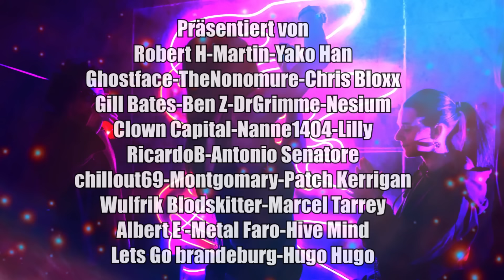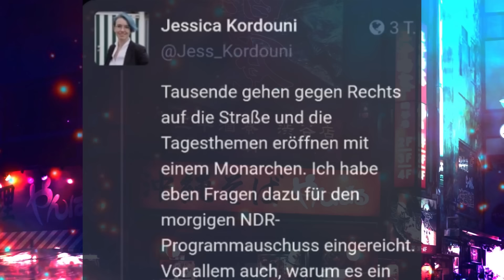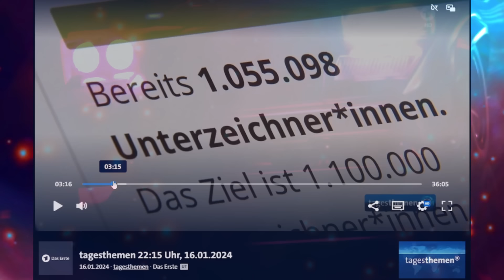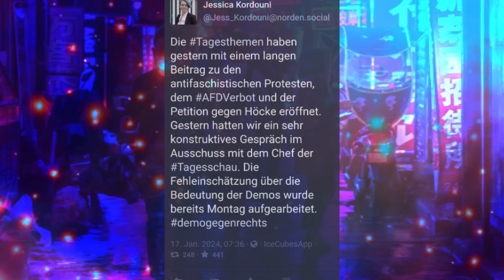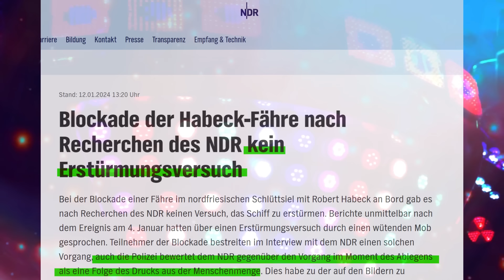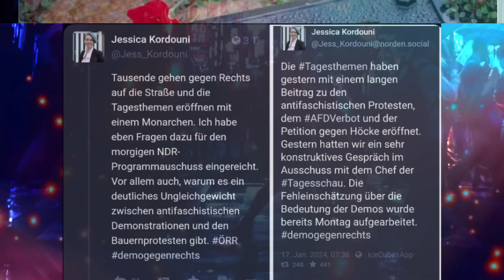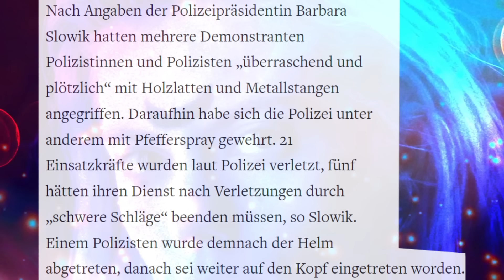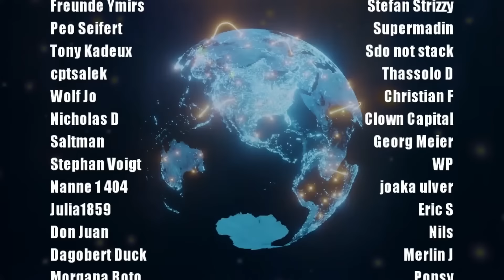Wie die grüne Partei die Tagesschau beeinflusst.